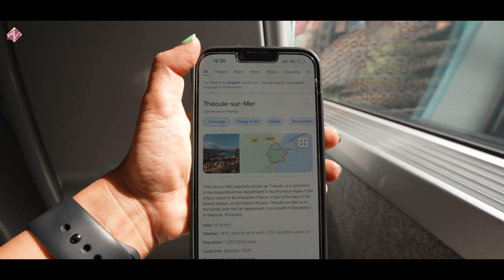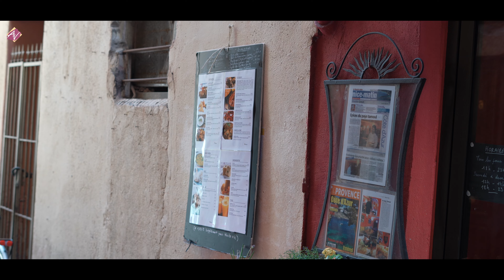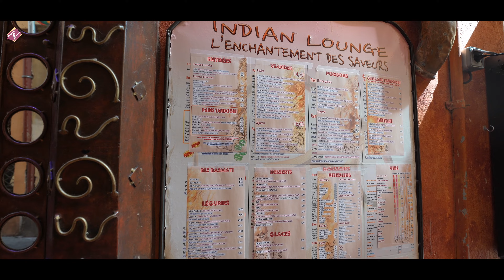Solo by train to the best city in France | Nice | Travel guide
Not in the mood to hike up a hill or wander around museums? Nice is a stone’s throw away from some of France’s top destinations
"Nice" a city in France, Located on the French Riviera. Which is famous for gorgeous beaches, an intriguing history, museums, and a booming restaurant scene.
The flower market on Cours Saleya is a must visit. Opening up in 1897, it’s full of brightly-colored awnings, beautiful flowers as well as fresh fruits and vegetables.

The Old Town of Nice (Vieille Ville), also called Old Nice (Vieux Nice), lies just below Castle Hill.
A stroll around Old Nice is best started from Place Massena, which is the central square of Nice.